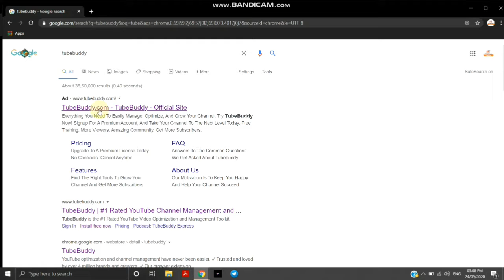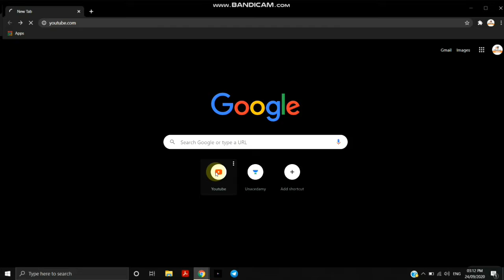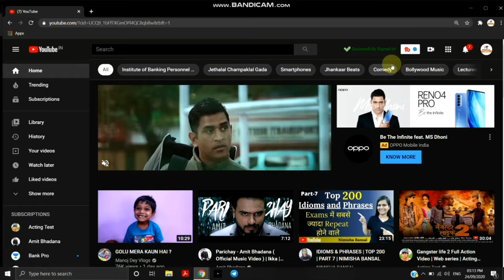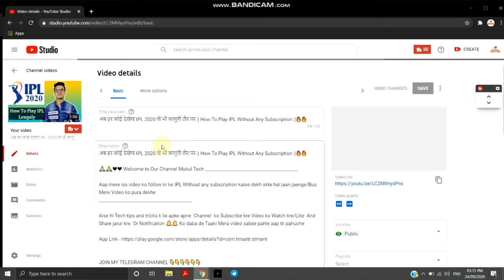Apne Channel Ko Grow Kre Tubebuddy Ke Saath ||How To Add Tubebuddy On Chrome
Aap mere iss video ko follow kr ke Tubebuddy extension ko kaise use krte hai  jaan jaenge/Bus Mere Video ko pura dekhe

Aise hi Tech tips and tricks k lie apke apne  Channel  ko Subscribe kre Video ko Watch kre/Like  And Share jarur kre  Or Notification 🔔🔔 Ko daba de Taaki Mera video sabse pahle aap tk pahuche

SEARCH ME ON GOOGLE 👇👇👇👇👇👇

Type mukul sarraf and see my all account